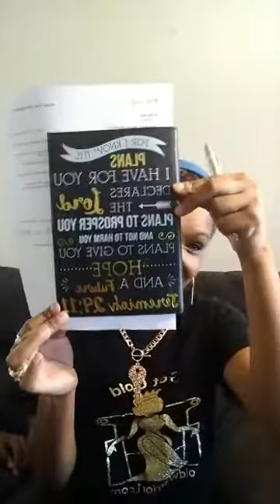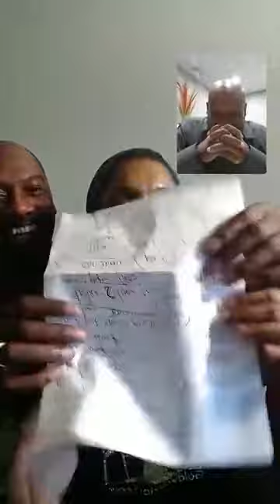Kingdom Abundance (EPIC interview with Mr. Finis TheBoss Parkerson, a successful entrepreneur)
If you want to be enlightened beyond this world, listen to this GREAT teacher!

Learning from wise people will sharpen the wisdom in you.

Join us in this EPIC interview Mr. Finis TheBoss Parkerson, a successful entrepreneur.

He has served our country, and now he and his beautiful wife serves the world through an AMAZING opportunity that they have been given from God!

Register for your FREE wealth account now at goldwarrior1.com